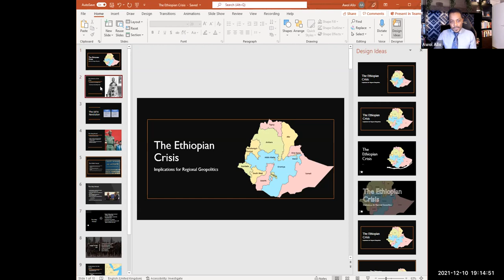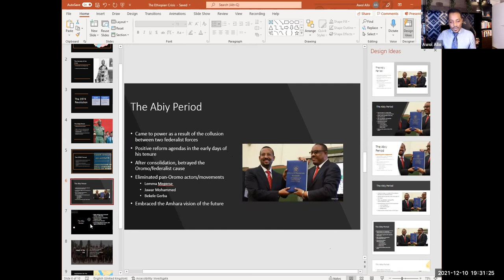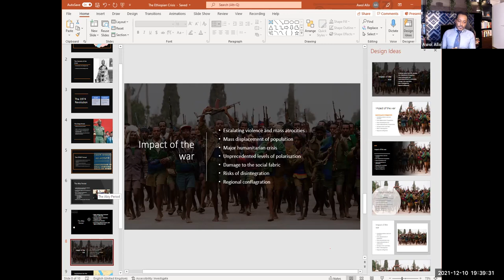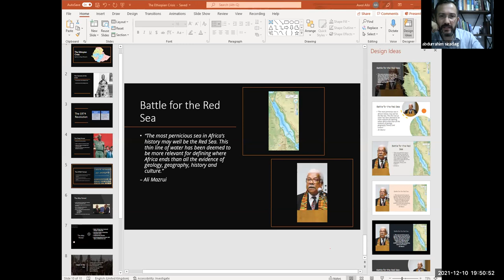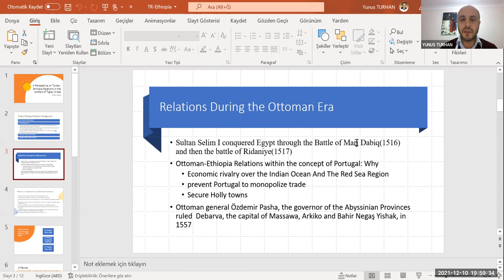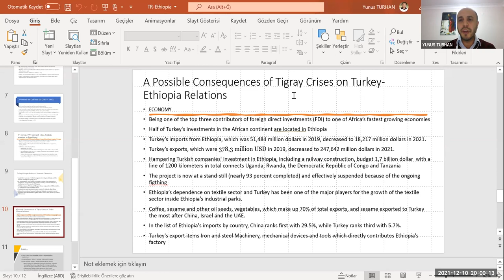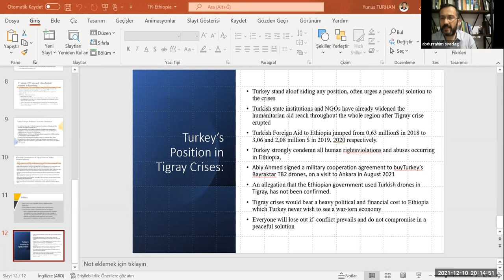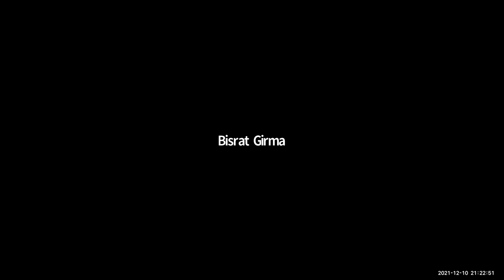Panel:The Impacts of Ethiopian Crisis on Regional Geopolitics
We had a panel session on the unprecedented crisis witnessed by Ethiopia, which has transformed to a civil war between the federal government forces and Tigray People's Liberation Front, a secessionist armed group.

Moderated by Assist. Prof. Abdurrahim Siradag, the panel hosted Dr. Awol Allo from Keele University, UK and Lecturer Yunus Turhan from Osmaniye Korkut Ata University, Turkey.

The panel was orgainzed by the Department of Political Science and International Relations and the Center for Middle Eastern and African Studies at Fatih Sultan Mehmet Vakif University, Turkey.